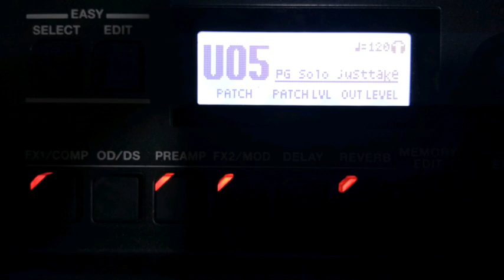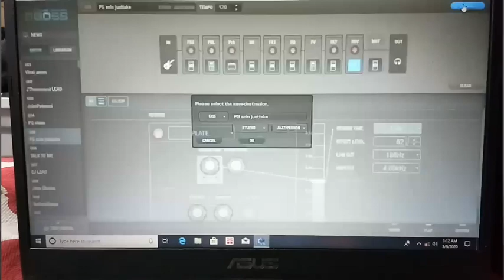MR.BIG just take my heart INTRO and SOLO TUTORIAL with tabs using boss gt-1 FREE PATCH settings